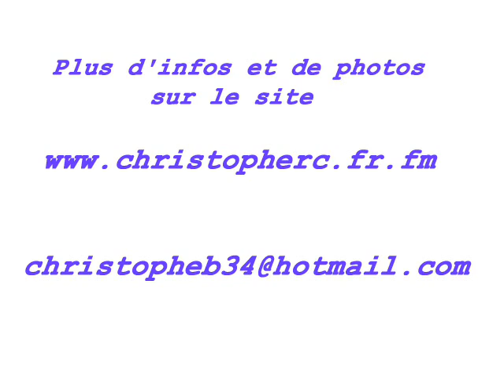Grasshoclod best of crashs Tamiya hybrid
Une autre vidéo de mon proto Grasshoclod avec le best of des crashs.